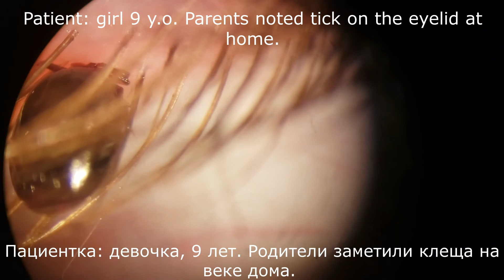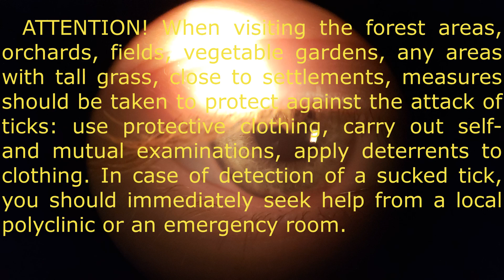Ixodes tick infestation of the upper eyelid of a child | Инвазия клеща в верхнее веко у ребенка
Petr Kostenko, MD, PhD, CandMedSc | Пётр Костенко, к.мед.н.
The Filatov Institute, Odesa, Ukraine | Институт им. В.П. Филатова, Одесса, Украина